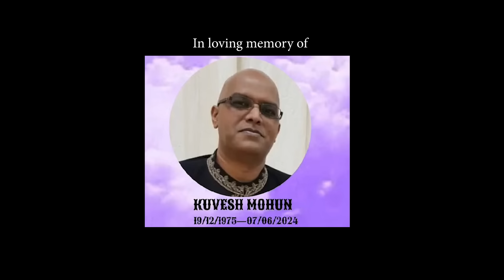134 | R.I.P WAW CREATIVE PRODUCER KUVESH MOHUN | WAW WHAT A WEEK (WITH DJ FRESH)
DJ Fresh talks to comedians, sports stars, celebrities, know-it-alls and human beings about what went down this week!

We pay tribute to our dear friend and long-time team member, who recently passed away. While we trust in God’s timing, the loss is still fresh and heavy. He coloured outside the box, knew so much about so many things, avid Star Wars guy and a friend to a wide variety of us. .

 / dj-fresh-sa

 / dj-fresh-sa